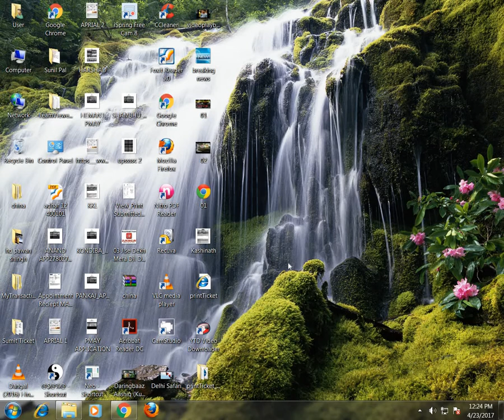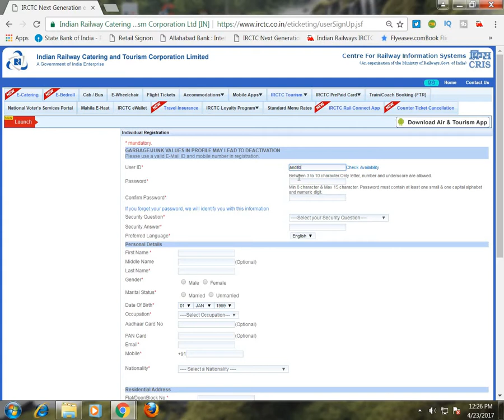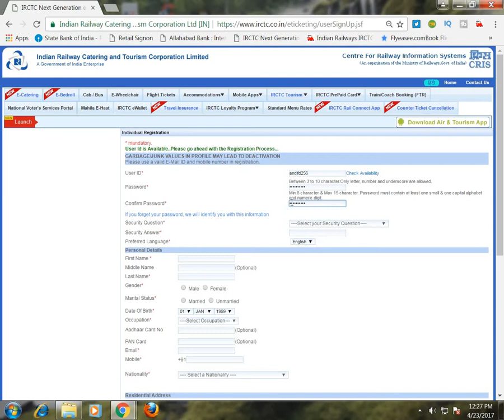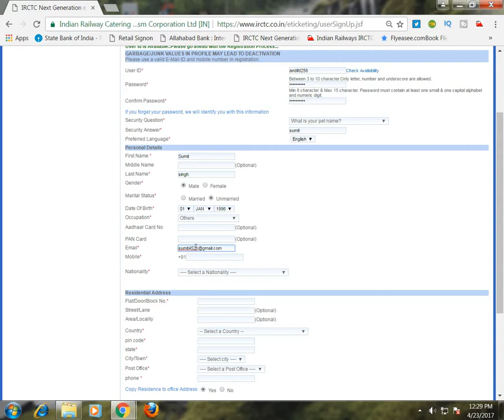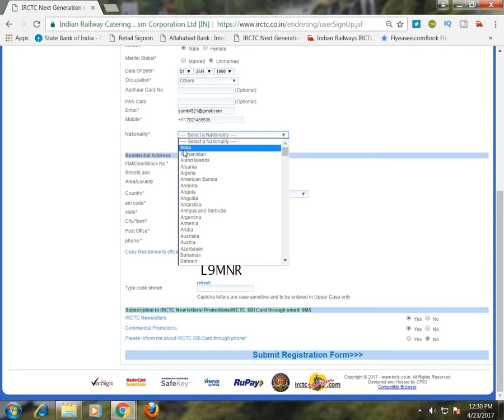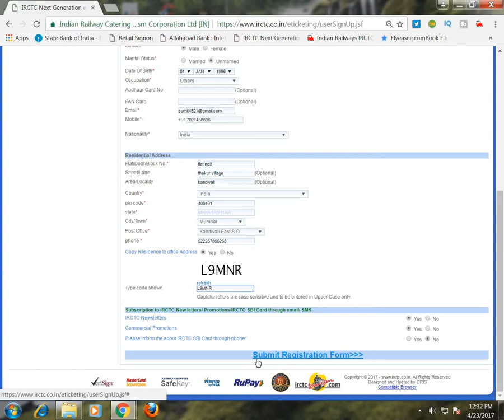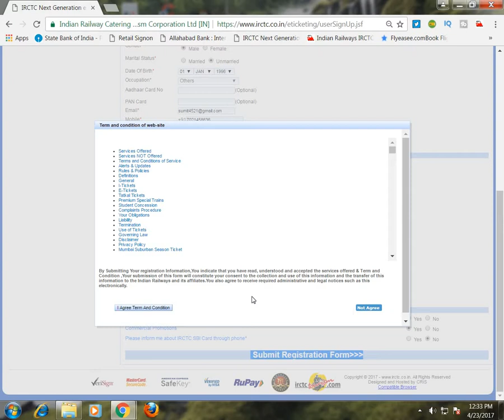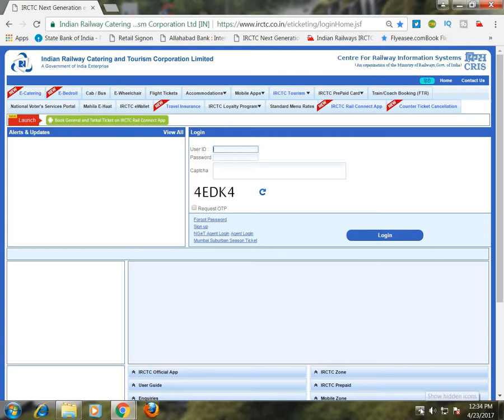How to Create New IRCTC Account in Hindi | "IRCTC" पर नया एकाउंट कैसे बनाये ?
Same Process is for mobile too so follow the video :)
How to Book Train Tickets Online in India in Hindi (ट्रेन का टिकट कैसे बुक करें आसानी से )
Click on the Irctc Sign Up Link to register on IRCTC.
Now first fill the username and check it's availability.
Then fill all your details with valid email and Mobile no.
As it will send your USER ID to your mail .

Sumit Singh
Sam Support